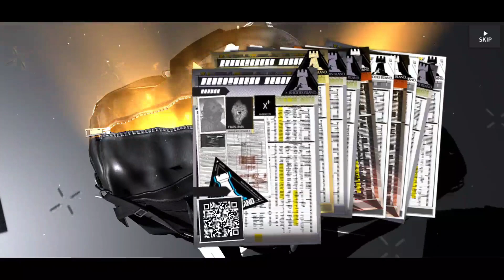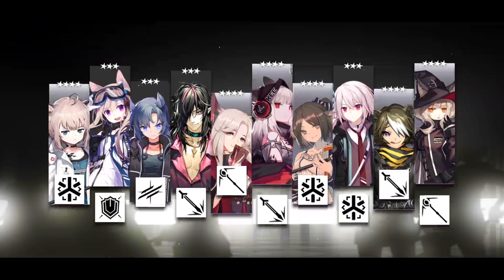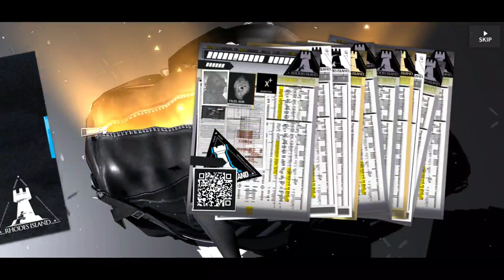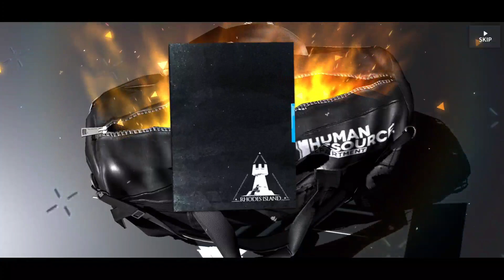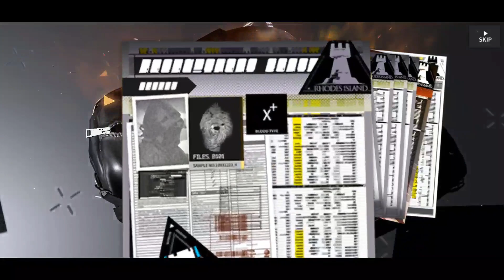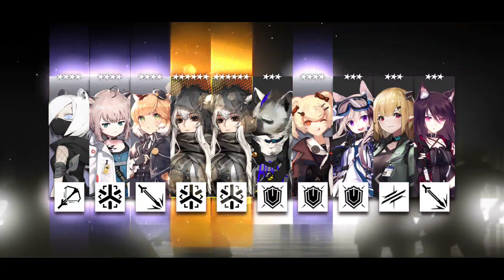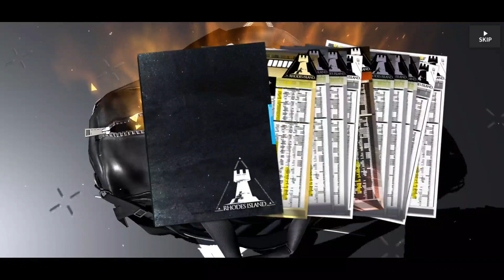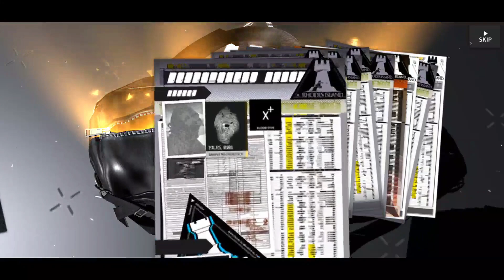I Spent $1200 on Ifrit and Magallan lol - Arknights 明日方舟 Gambling Mental Illness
Today I end up spending the equivalent of 1 Raditz or 1 Stimulus Check to try and get me some Ifrit and Magallan along with Pramanix and her pal Fire Emblem Eater + Silence - Aka I don't really care much for Blaze or GreyThroat or Ambriel (Because they will spook me anyway) and I was right, getting spooked all day and not quite getting what I wanted despite having SUPREME LUCK

Especially the deplorability that is 42:00

Art by 阿拉怜